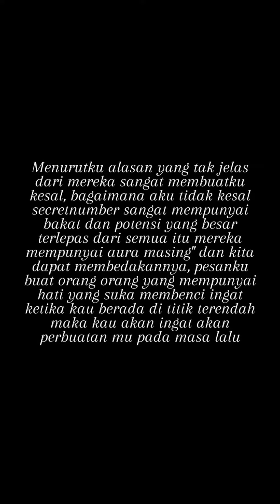Alasan-alasan yang tidak masuk akal oleh netizen yang membenci anggota" secretnumber!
Dari pada kalian membenci mending kalian menebar kebaikan karena apa yang kalian Tanam itu yang kalian tuai

Sound: Rose: if it's you

Budayakan melihat sampai habis tanpa harus melihat judul